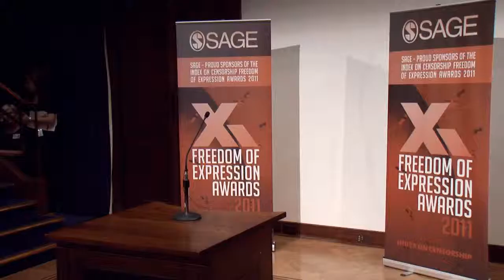Jonathan Dimbleby: INDEX on CENSORSHIP AWARDS 2011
INDEX on CENSORSHIP AWARDS 2011